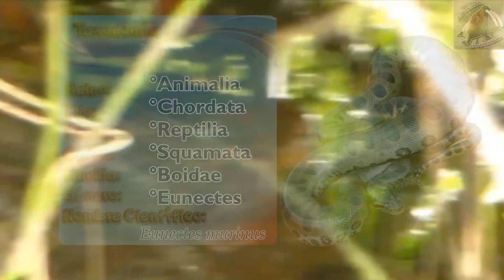anaconda verde: La serpiente con record de tener más mitos - documental de animales salvajes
La serpiente son animales largos y muy temidos, pero cuando se habla de la anaconda, son palabras mayores, ya que son las serpientes más largas y grandes del mundo, pero hay diferentes especies, aprende de ellas en este documental de animales salvajes
anaconda verde ( Eunectes murinus )